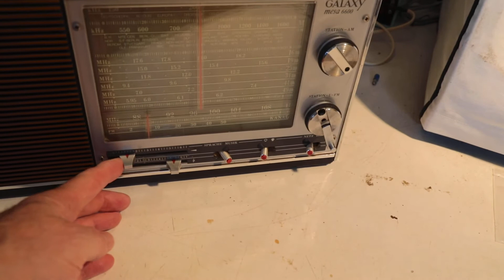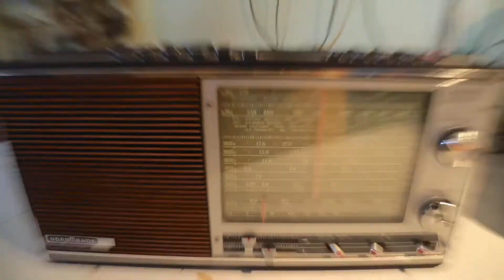Nordmende Galaxy Mesa 6600; 1972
Wereld ontvanger.